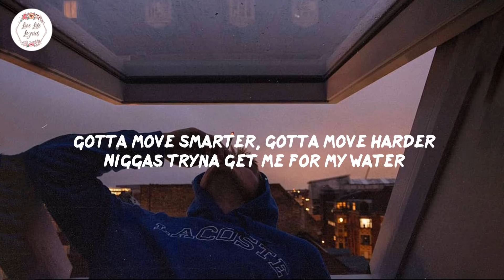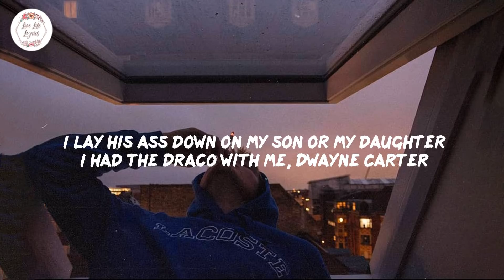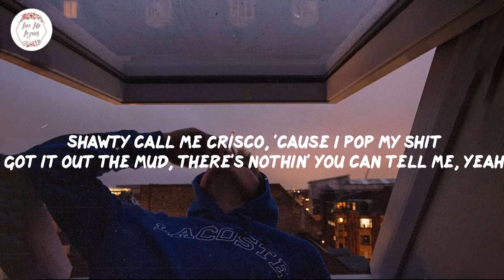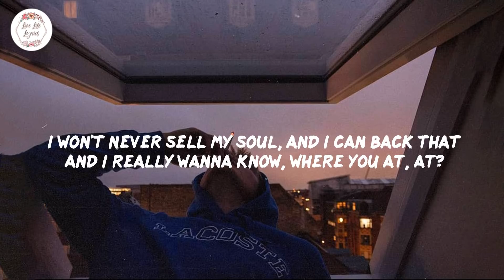Roddy Ricch - The Box (Lyrics Video)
The Box from his debut studio album Please Excuse Me for Being Antisocial

Watch the official music video for 'Roddy Ricch - The Box'

🎙️The Box Lyrics:
'Cause I know these niggas after where the bag at
I done put my whole arm in the rim, Vince Carter
Got a bitch that's looking like Aaliyah, she a model
If Steelo with me, then he got the blues in the pouch

Hi guys, every day I update the channel with lyric videos of the newest pop, chilled pop, indie pop, pop soul, pop r&b and english songs playlist/ best chill mix/ sad - beautiful love songs for my subscribers.